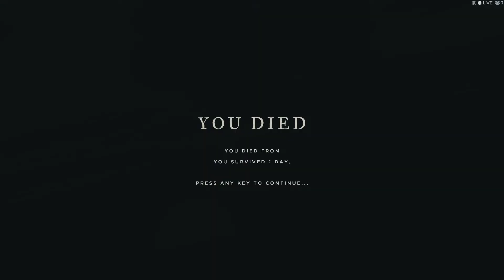Stranded Deep #7 Explo en mer : ON REPREND TOUT de A à Z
Salutation les Lémurs!!

Suite à nos désagrément passé, on repart sur de bonne base (éspéront)... Pour se faire on visite les îles voisine et on apprend surtout de nos erreurs...

On ne va pas perdre de temps c'est partie...

Lien :

Si vous voulez achetez des jeux moins cher c'est par ici ►

Pour profité d'avantage en tout genre ►

Pour trouver vos jeux au meilleur prix ►

Le jeu ►